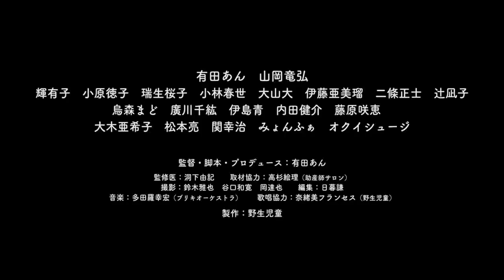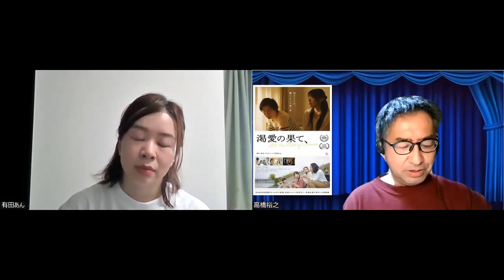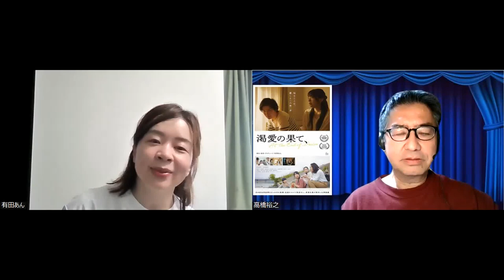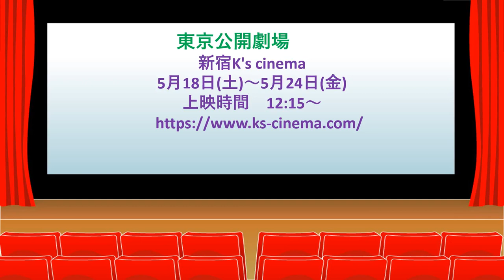映画「渇愛の果て、」有田あん監督（脚本・主演）ZOOMインタビュー